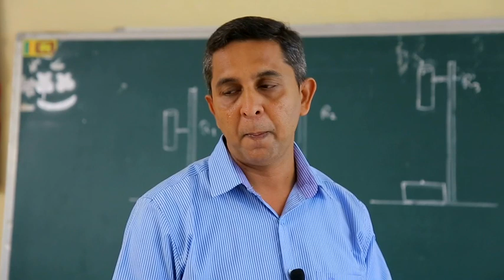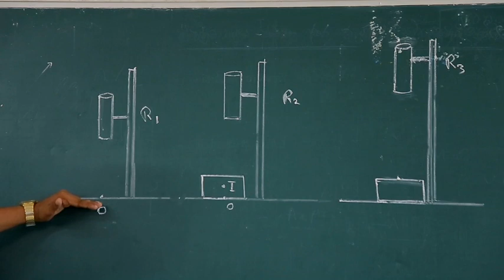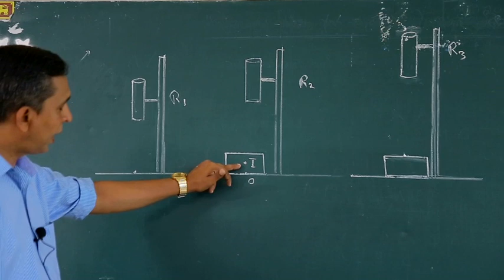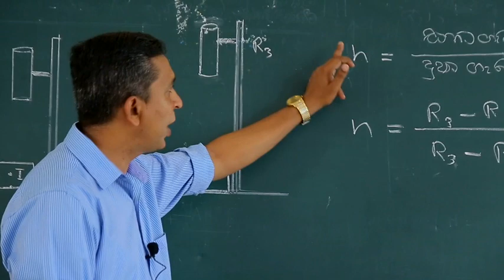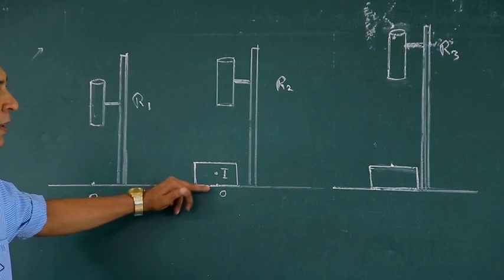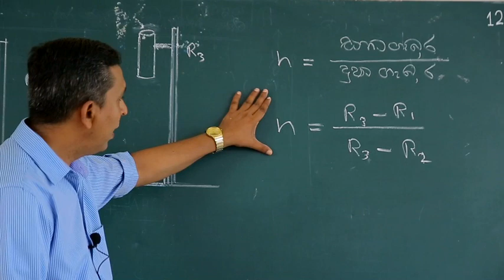Priyantha Wevelpola (A/L Physics) Alokaya 3